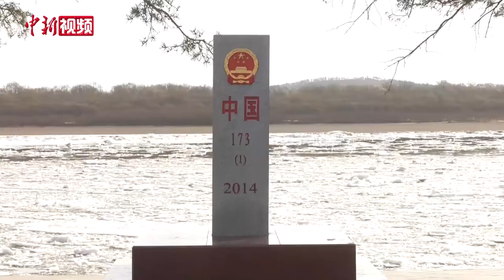中俄界江呼玛段全线开江 线上直播流冰美景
随着气温逐渐转暖，4月30日，中俄界江黑龙江呼玛段迎来春季流冰期，气势磅礴、景色壮观，形成了黑龙江上游一道美丽的风景线。记者在现场看到，一个个大小不一、形状各异的冰排像冰晶、像假山、像冰川，互相撞击、顺江而下，景象壮观。